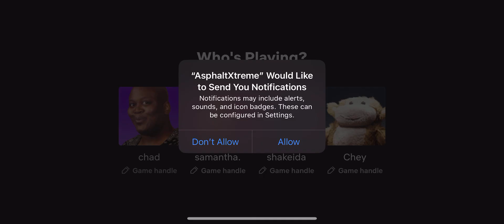Rev Up the Excitement with Asphalt Xtreme: Unleash Off-Road Racing Madness!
netflix has games!